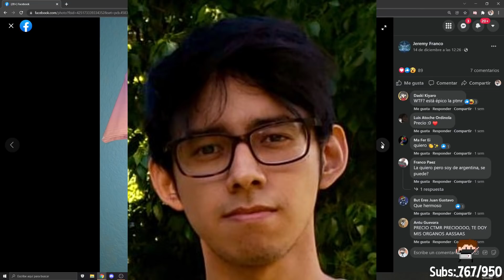FINALMENTE LA MERCH DE AQUINO 👕